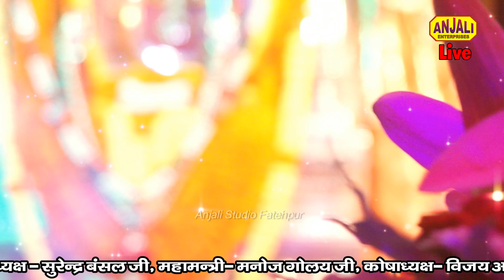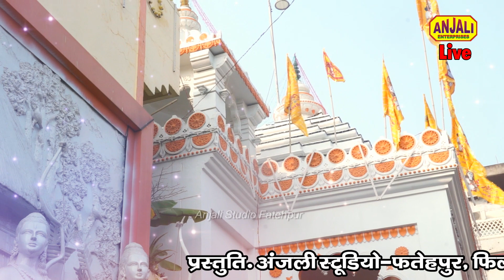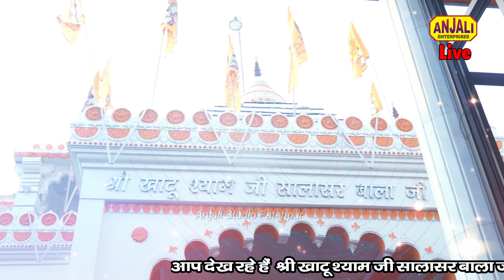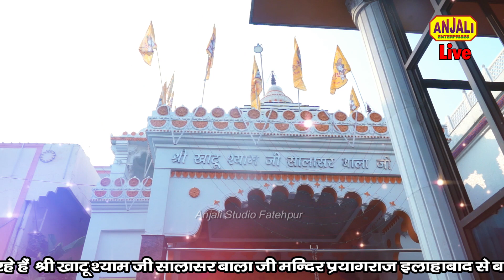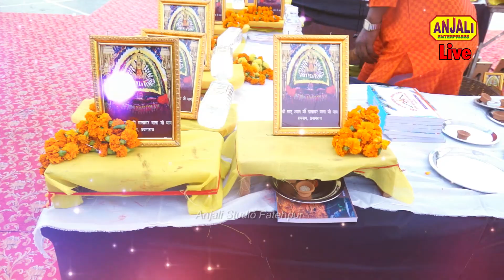श्री खाटू श्याम सालासर बाला जी मंदिर प्रयागराज | Shri Khatu Shyam Salasar Bala ji Mandir Prayagraj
श्री खाटू श्याम सालासर बाला जी मंदिर प्रयागराज | Shri Khatu Shyam Salasar Bala ji Mandir Prayagraj // Shri Radhe Shyam Seva Trust Prayagraj // Navgrah Mandir Prayagraj

bhajan
krishna bhajan
khatu shyam bhajan
odia bhajan
khatu shyam ji ke bhajan
bhajan songs
hanuman bhajan
jagannath bhajan
haryanvi bhajan
bhajan marg
shiva bhajan
gujarati bhajan
ram bhajan
bhajan bhajan
jagrata
jagrata song
jagrata antarjami
mata rani ka jagrata
pendu jagrata
spritual song
spritual
spritual so
spritual gyan
spritual song
spritual mantra
spritual songs
spritual path
spritual tv
devotional song
guruvayoorappan devotional songs
devotional